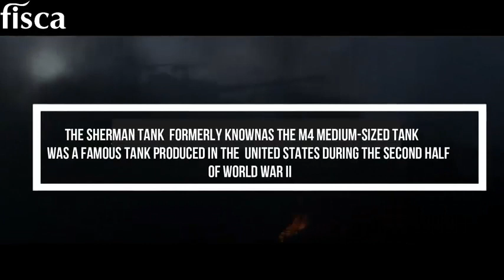TOP 5: RC Tank Toy 2021 | toy review.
👇👇👇LINKS TO PRODUCTS BELOW👇👇👇

Bwine Q111 Spray Remote Control Truck, 1:12 Scale Off-Road Crawler, 360° Rotating Drift Tank, 2.4Ghz RC Car for Kids & Adults, Two Batteries for 45+ Min Play

Ruko RC Tank Car for Kids and Adults, 1:12 Scale All Terrain Off-Road Military Truck, 15KM/H High Speed Spraying Vehicle Toy with 2 Batteries, 45 Mins Play, 360°Drifting, Gift for Boy Girl

Fisca Remote Control Tank, 2.4Ghz 15 Channel 1/20 Sherman M4A3 Main Battle RC Tank That Shoot Airsoft for Kids Age 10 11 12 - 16 Year Old

RC Tank Car 12In Waterproof with 180° Rotating Shooting & 360° Rotating Vehicle, 2.4Gz Remote Control Military Battle Tank Toy Gift for Adult Boys Girls Teens Christmas

GoolRC RC Tank Car, 1/12 Scale 2.4GHz Remote Control Rechargeable Tank for Kids, 360° Rotating Vehicle Gifts for Boys Girls Teens (Black)